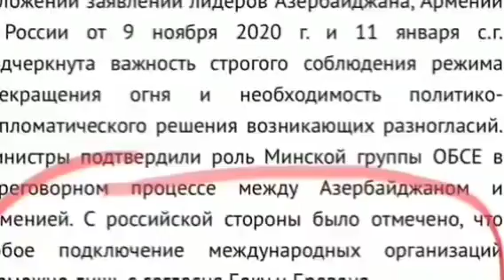ԱՅ Քեզ Պայթյուն, Աստված Պատժում է Թուրք շներին, Կեցցեք